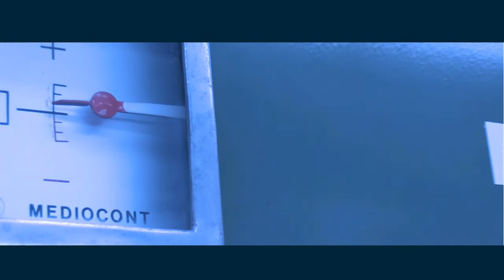Almot - Video Istituzionale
Video Istituzionale Almot - S.G. Elettronica di Scorzè (VE).